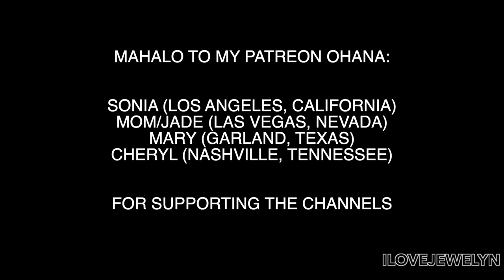Planting with Jewelyn: Propagation update, blooms, mini haul + vending dates week 82 | ILOVEJEWELYN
Hello everyone!
So my cameras battery was dead so I had to film on my phone the other batteries were at our other house and I was short on time... when I had edit the video the audio is messed up I'm not sure why since I never film on my iphone. So please be kind as it was this video or no video at all!

3655 S Durango Drive #29